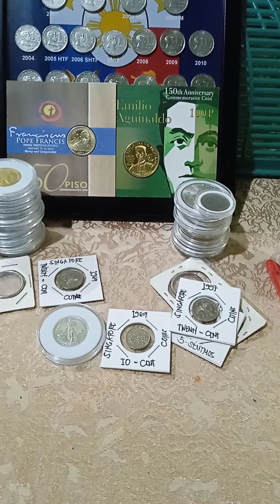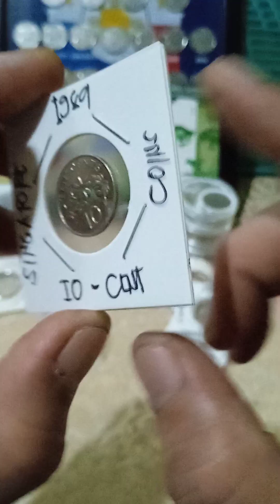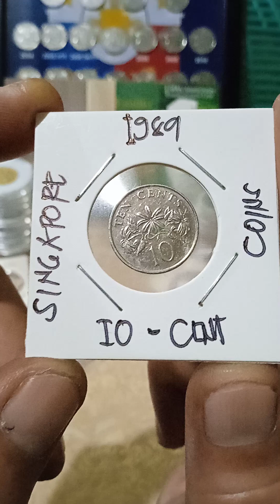Singapore coins (10-cent years 1989) vlog